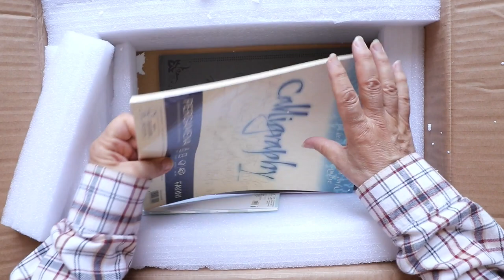Unboxing di fine maggio !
Unboxing di fine maggio con diverse novità ma anche vecchie e gradite conoscenze. Siete pronti ?

Se hai curiosità e dubbi oppure vuoi rivolgermi privatamente delle domande sarò felice di aiutarti

Sei nuovo del mondo stilografico ? Non sai da che parte cominciare ? Parti da qui

Hai già delle nozioni e vuoi imparare di più sulle stilografiche e la calligrafia ?  Dai un’occhiata ai miei corsi

Non sai come pulire la penna o hai problemi con il suo funzionamento ?

Nel canale di Marco Chiari trovi prove e recensioni di penne stilografiche, inchiostri, carta ed accessori per la scrittura; consigli e suggerimenti per cominciare ad usare la penna stilografica, tutorial sulla pulizia e manutenzione delle penne dei migliori brand Pelikan Pilot Sailor Omas Aurora Montblanc Stipula Kaweco Rhodia Clairefontaine